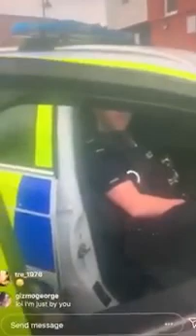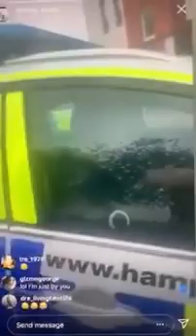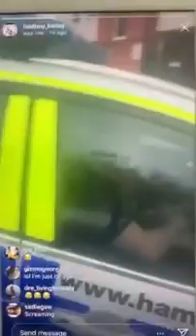PCs PAST CATCHES HIM UP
BANG TO RIGHTS